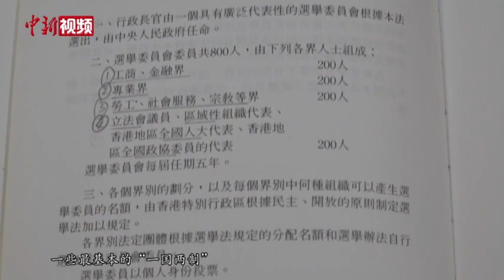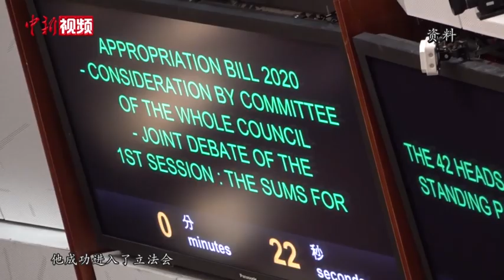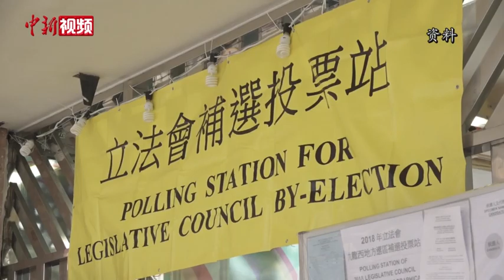香港执业大律师：完善选举制度巩固了止暴制乱成果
3月11日，第十三届全国人民代表大会第四次会议通过了《全国人民代表大会关于完善香港特别行政区选举制度的决定》。日前，香港执业大律师丁煌在接受中新社记者专访时表示，本次中央主动从国家层面对香港选举制度进行完善是十分必要的，在法理层面依据充分。
       丁煌表示，完善选举制度巩固了香港社会止暴制乱的成果，期待特区行政机关能尽快完善本地立法，使相关选举能在未来一年中有序举行。